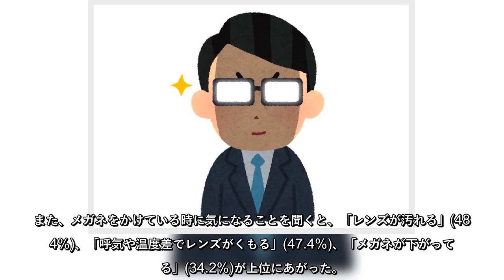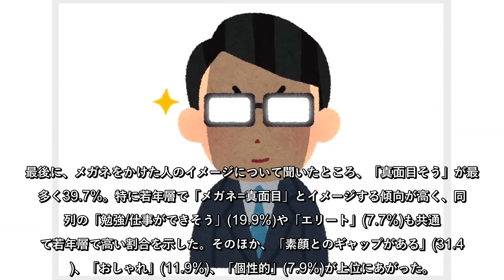メガネをかけている人のイメージって? 4,000人に聞いた最多の答えとは